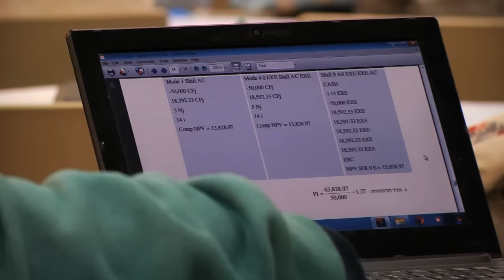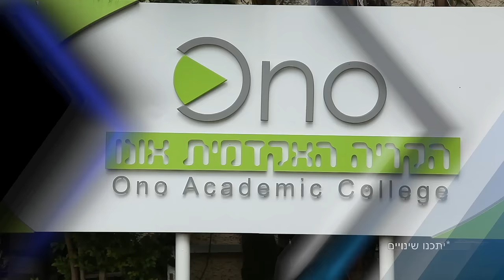לימודי חשבונאות וניהול כספים במסגרת התואר הראשון במנהל עסקים בקריה האקדמית אונו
צפו עכשיו בסרטון מתוך אוניברסיטת הלימודים של YNET אשר מסביר על ההתמחות בחשבונאות וניהול כספים

האם אתה חולם להיות מנהל כספים או חשב בחברה גדולה? קצין אשראי בבנק? תקציבן במשרד פרסום? מבקר פנים בחברה או בגוף ציבורי? רואה חשבון עצמאי? מנהל בחברת ביטוח או בבית השקעות? מנהל בחברת יעוץ אסטרטגי או כלכלי?
בית הספר לניהול כספים, חשבונאות ותקציבאות בניהולו של החשב הכללי של מדינת ישראל לשעבר, פרופ' ירון זליכה, הוא בית הספר המוביל בישראל להכשרת מנהלי כספים ורואי חשבון. בית הספר מעניק תואר ראשון במנהל עסקים בהתמחות בחשבונאות ובאמצעותו יכול הסטודנט לקבל את ההכשרה הטובה ביותר בישראל לכל אותן משרות נחשקות.
במסגרת הלימודים יוכשרו הסטודנטים בניהול מדיניות כלכלית, בחשבונאות ובניהול חשבונות, בבניית תקציב וניהולו, בתמחיר ובחשבונאות ניהולית, בניהול ובהקצאת אשראי, בביקורת חשבונות, בביקורת פנים, בחשבות שכר, בהערכת שווי חברות ובניתוח דו"חות כספיים, במיסוי ובמשפט עסקים. זאת, לצד קורסי הניהול הקלאסיים בשיווק, בכלכלה, במשאבי אנוש, באסטרטגיה עסקית ועוד.
מטרתנו היא להכשיר את עילית רואי החשבון ומנהלי הכספים והפיננסים העתידיים של מדינת ישראל בתחומי הפיננסים ולהקנות להם רקע תיאורטי וידע בתחום המקצועי והיישומי ואכן לאורך העשור האחרון הפכה הקריה האקדמית אונו לאחד מהמוסדות המובילים בישראל בלימודי ראיית החשבון.
שיעור הבוגרים העוברים בהצלחה את מבחני מועצת רואי החשבון הוא בין הגבוהים בישראל.
בוגרים רבים השתלבו בתפקידי מפתח במשרדי רואי-החשבון וכן בחברות המובילות במשק. בבית הספר מלמדים בכירי המרצים בתחום בארץ, ובהם פרופ' (רו"ח) ירון זליכה, פרופ' שמואל האוזר, ד"ר (רו"ח) יוסי צור, רו"ח אלי פאר, רו"ח גידי בר זכאי ורו"ח אבישי עובדיה.
מסלול קריירה:
בשנים האחרונות הלך ועלה משקלם של תפקידי ניהול בתחומי הכספים והפיננסים בארגונים העסקיים והציבוריים. שורה ארוכה של בעלי תפקידים מרכזיים נשענים על השכלה ייעודית בתחום ניהול הכספים, החשבונאות והתקציב. הדוגמאות לכך הן רבות וכוללות, בין השאר – מנהלי הכספים במשק, החשבים בחברות, במשרדי הממשלה וברשויות המקומיות, הגזברים ומנהלי התקציב בחטיבות הכספים והכלכלה, קציני האשראי בבנקים ובבתי ההשקעות, מנהלי הביטוח, יועצים פיננסים ועסקיים, מעריכי שווי, אנליסטים ועוד רבים אחרים. על רקע זה, אנו עדים ליותר ויותר מנכ"לים של חברות וגופים מובילים במשק הישראלי שבאים מרקע של השכלה פיננסית וראיית חשבון.